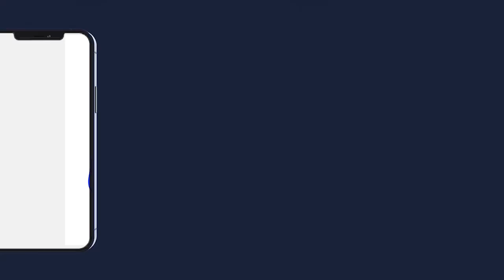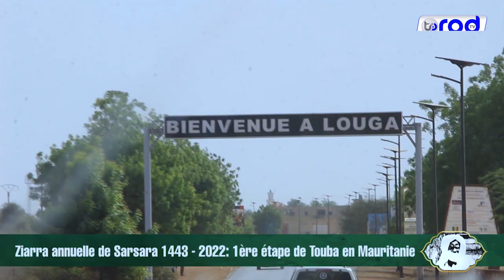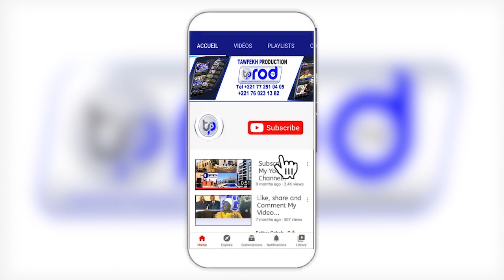ZIAR SARSARA en Mauritanie édition 2022: Le départ donné ce Lundi 09 Mai 2022 à Touba Daroul Marnan